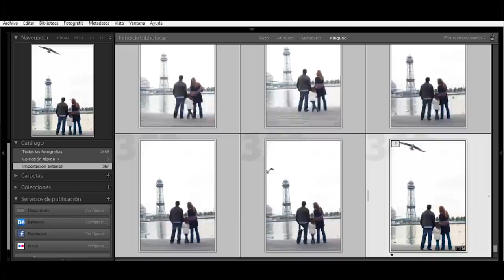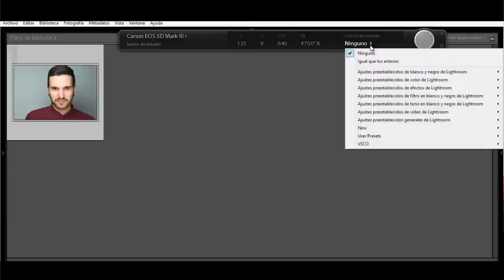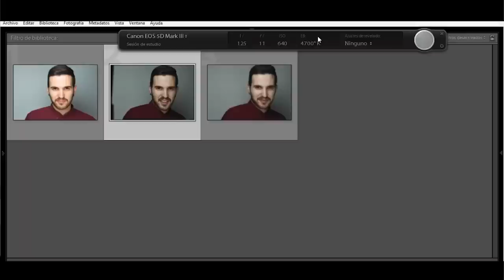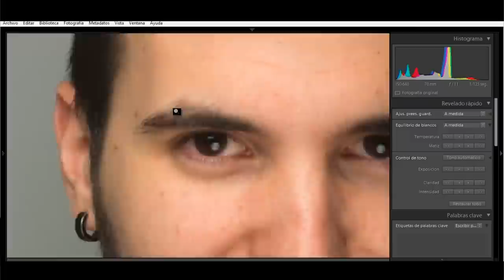Ver las fotografías en directo con Lightroom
En el vídeo de hoy veremos cómo conectar nuestra cámara con el ordenador de forma que podamos ver las fotografías en la pantalla grande. Eso nos ayudará a valorar mejor tanto la exposición como el enfoque. Para realizarlo necesitaríamos una cámara reflex, cable Mini USB + Alargador USB de 10m, ordenador y Lightroom.